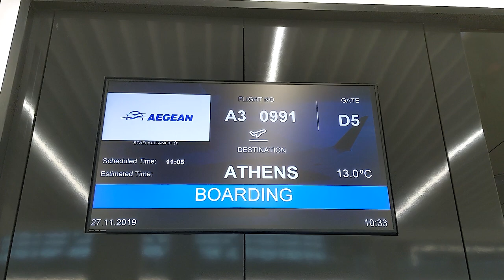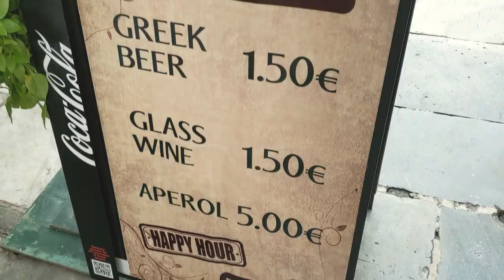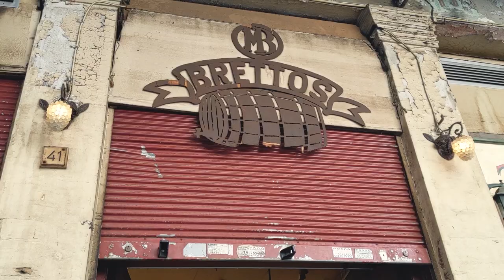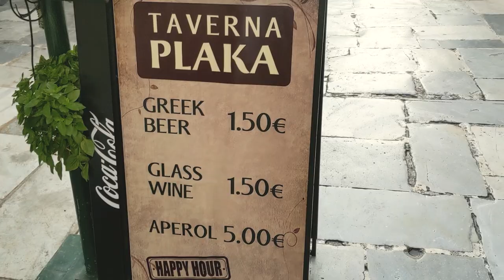WHERE to STAY in ATHENS GREECE - BEST NEIGHBORHOOD in ATHENS | AIRBNB Tour in PLAKA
Visiting ATHENS? We would LOVE to share with you WHERE to stay in Athens, Greece and WHY an AIRBNB apartment in ATHENS is a better idea than a hotel! TÜRKÇE ALTYAZILI

We will also give you a tour of Plaka and our AirBnb apartment, and show you why Plaka is probably Athens most famous neighborhood and why it makes the most the most sense to stay in an Airbnb in Plaka when  you are visiting Athens, Greece.

Our Equipment and Favorites on Amazon